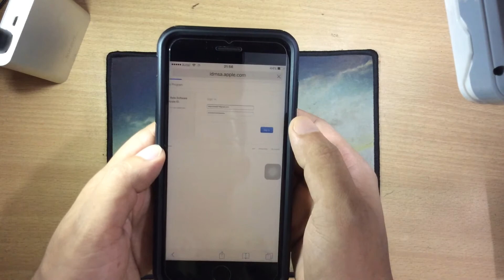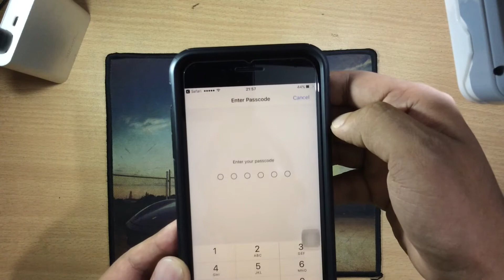how to install ios beta software profile on iphone ipad & ipod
guys if you think this help you a bit

More Related Tutorials Below.